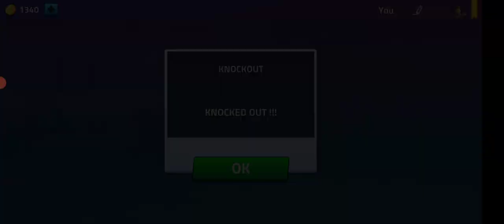GYM FIGHTING Gameplay #7 🎯BHARATH TAMIL GAMING